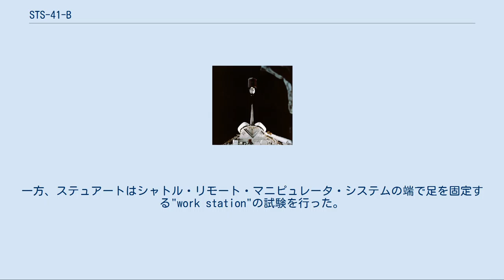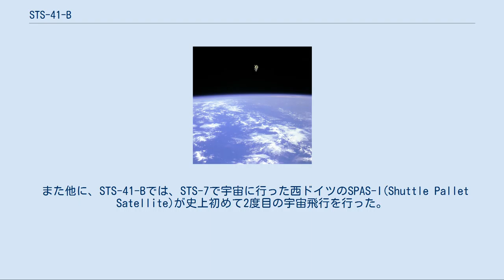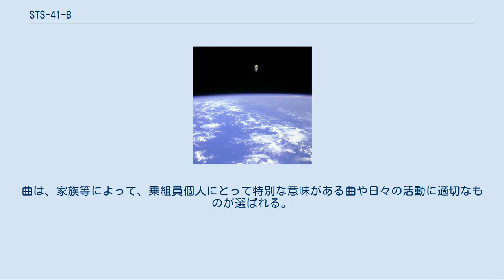STS-41-B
STS-41-Bは、スペースシャトルの10回目のミッション、またチャレンジャーを用いて行われた4回目のミッションである。
STS-9の次であるが、スペースシャトルの飛行番号のシステムが変更されたため、STS-11ではなく、STS-41-Bとなった。
なお、STS-10はペイロードの遅れのために中止された。
 宇宙遊泳1 宇宙遊泳2 放出されたパラパB-2 チャレンジャーからの最遠点に到達するマッカンドレス STS-41-Bは、チャレンジャーの4度目の飛行となった。
1984年2月3日午前8時ESTに打ち上げられ、8時間後に2機の通信衛星が展開された。
1機はウエスタンユニオンのWESTAR-VI、もう1機はインドネシアのパラパB-2であったが、ペイロード・アシスト・モジュールの不具合のために予定よりも低い軌道に投入されてしまった。
両衛星は、続く11月のSTS-51-Aのミッションで回収された。
 飛行4日目、マッカンドレスとステュアートは、船外活動ユニットを用いて史上初めて命綱なしの宇宙遊泳を行った。
初めて人間人工衛星となったマッカンドレスは、軌道から92m離れた。
一方、ステュアートはシャトル・リモート・マニピュレータ・システムの端で足を固定する"work station"の試験を行った。
7日目には、両飛行士は再び宇宙遊泳を行い、ソーラーマックスの回収の練習を行った。
回収と修理は、続くSTS-41-Cのミッションで行われた。
 また他に、STS-41-Bでは、STS-7で宇宙に行った西ドイツのSPAS-I(Shuttle Pallet Satellite)が史上初めて2度目の宇宙飛行を行った。
しかし今回は、シャトル・リモート・マニピュレータ・システムの電子回路の不具合により、ペイロードベイに留まったままだった。
またこのミッションでは、5つのGAS(Get Away Special)の容器、6匹の生きたラット、シネマ360のカメラも宇宙に運ばれ、 Continuous Flow Electrophoresis SystemやMonodisperse Latex Reactorの実験も続けられた。
 1984年2月11日7時15分ESTに7日間と23時間15分55秒の飛行を終え、ケネディ宇宙センターのNASAシャトル着陸施設に着陸した。
スペースシャトルが打上げと同じ場所に着陸したのは初めてのことだった。
チャレンジャーは地球を127周し、280万マイルを飛行した。
 NASAでは、ジェミニ計画以来伝統的に、宇宙飛行士のために音楽を流している。
アポロ15号では、初めて乗組員の起床のために用いられた。
曲は、家族等によって、乗組員個人にとって特別な意味がある曲や日々の活動に適切なものが選ばれる。